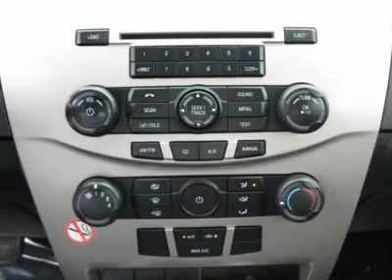2009 Ford Focus - Sedan Roseville CA 5163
2009 Ford Focus

Roseville Toyota
350 Auto Mall Drive

The Roseville Toyota Advantage! Perfect car for today's economy! Don't wait another minute! How tempting is the fuel economy of this gorgeous 2009 Ford Focus  This gas saving Focus will get you where you need to go with comfort and safety to spare.,This is love at first sight  CALL NOW